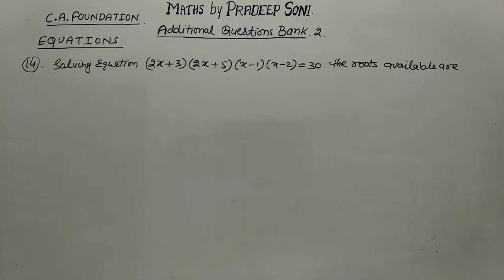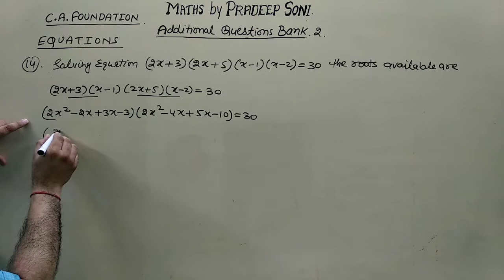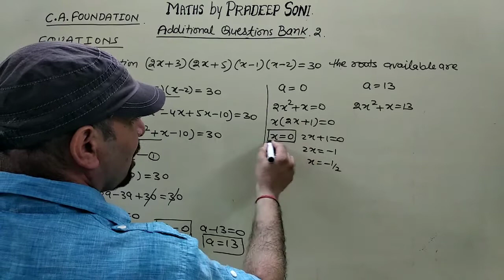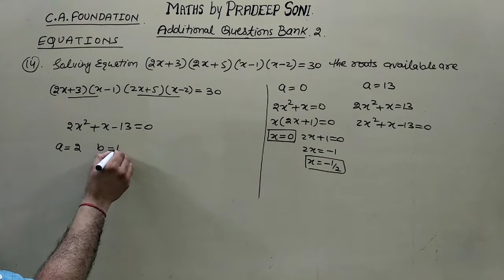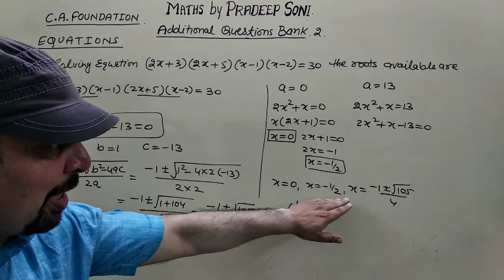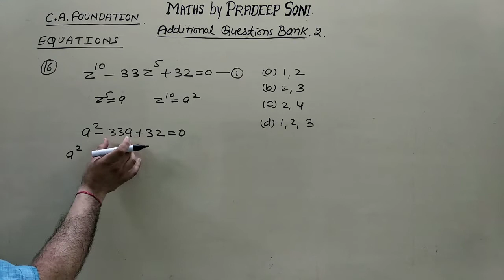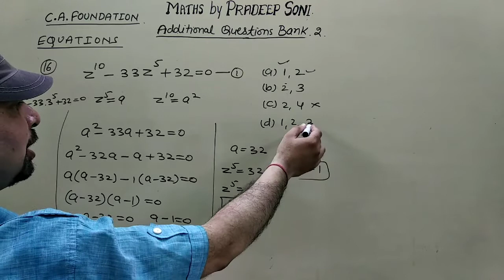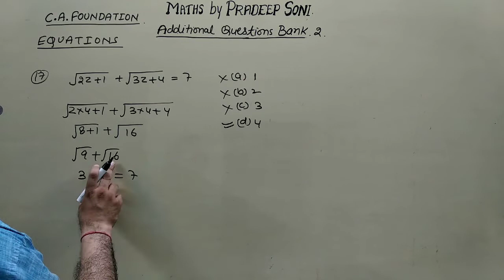Equations Q.14, 15, 16, 17. Addi. Q. bank 2. CA foundation. Maths by Pradeep Soni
Equations. Maths for CA foundation
Additional questions bank 2
Important Question 14, 15, 16, 17
complete solution with easy method and very short tricks...             Maths by Pradeep soni